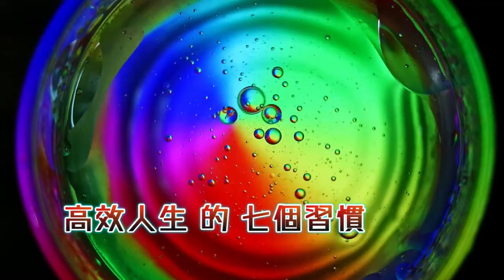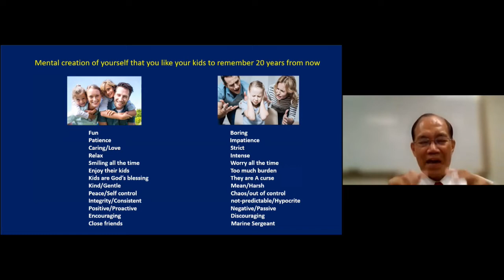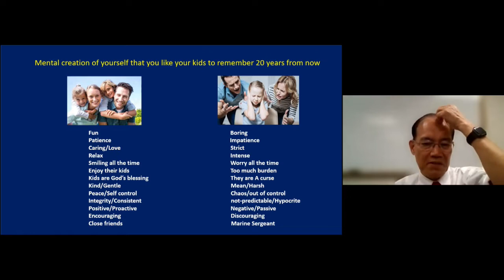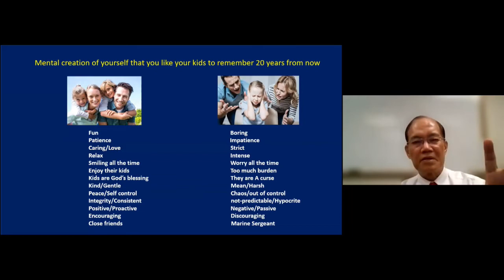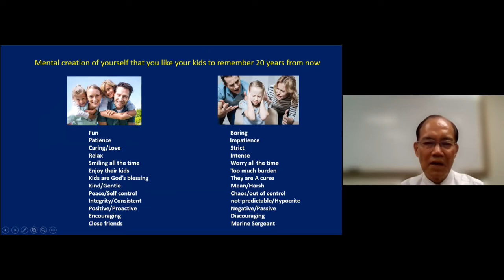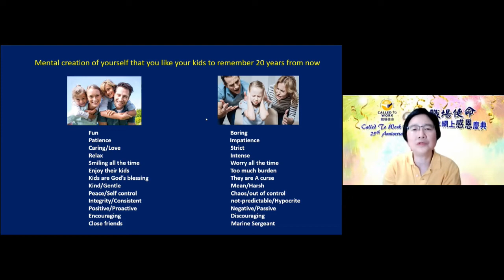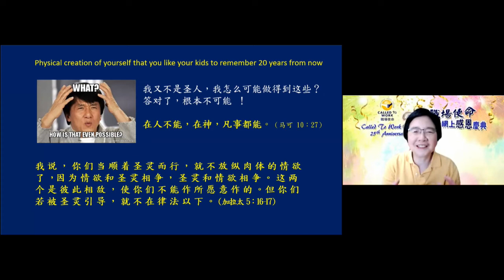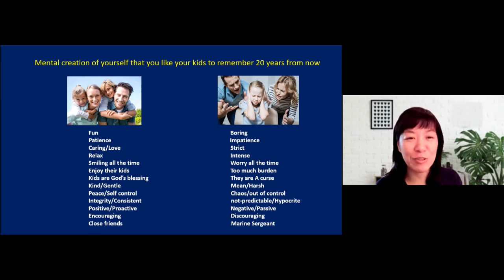【有圣灵同在的教养 1】 亲情领袖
这是 11.21 日的亲情领袖主日学内容。